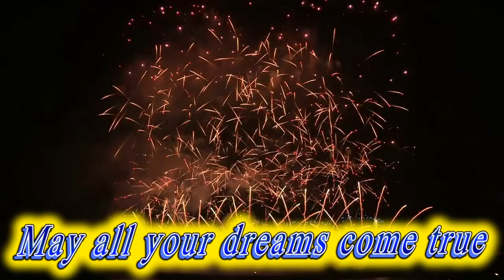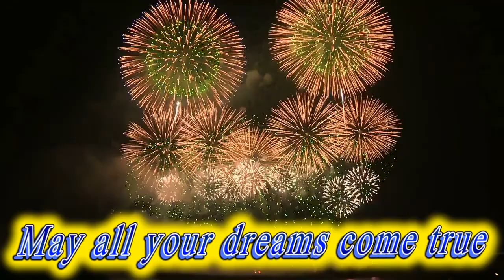Happy birthday Ruben